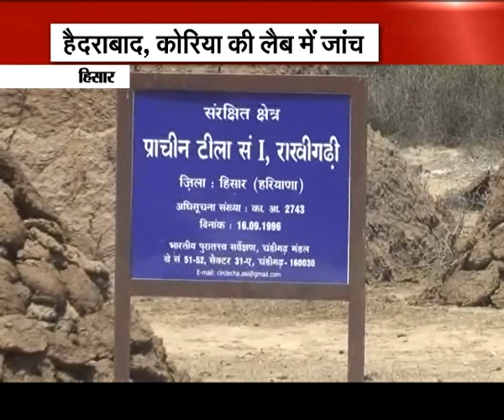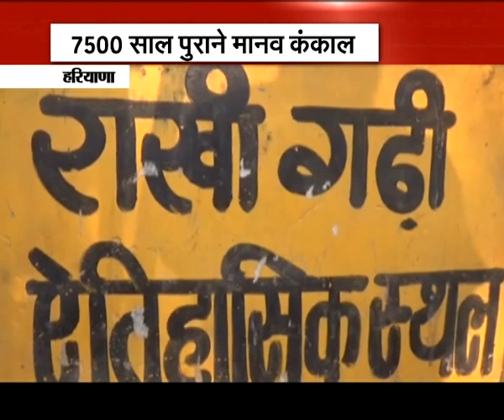Hisar: Rakhigarhi gets scientists from Cambridge, Havard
The Rakhigarhi research project, an effort to unravel the mysteries surrounding the biggest Harappan site in Hisar, has acquired global dimensions. Apart from the Pune-based Deccan College Post-Graduate and Research Institute, and Seoul National University in South Korea, teams of scientists from Harvard University , Cambridge University and Denmark are also involved in the research.